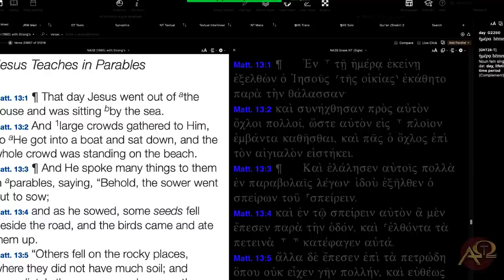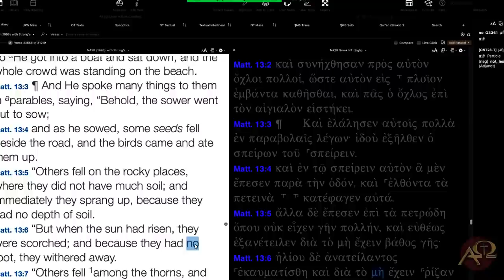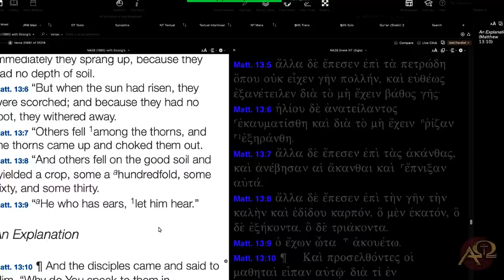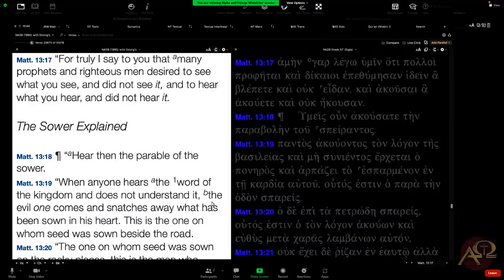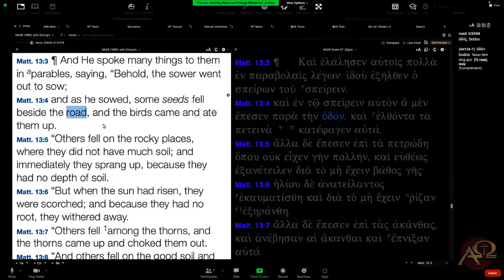Evanescent Grace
Evanescent is not a common term in our language today, but it is being used as a means of attacking Reformed theology, and today we dove into Matthew 13 to address the issue, live from outside Conway, Arkansas. We are hoping to do another program tomorrow from Grace Bible Theological Seminary, but we haven’t tested things yet, so, we will see!